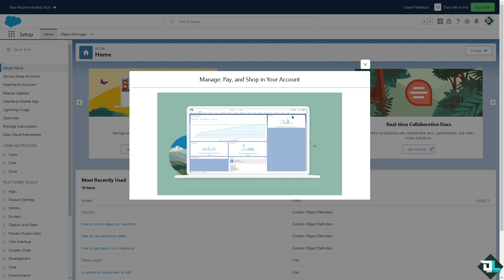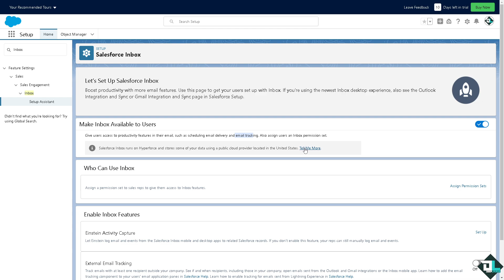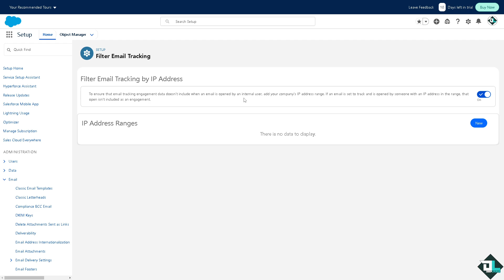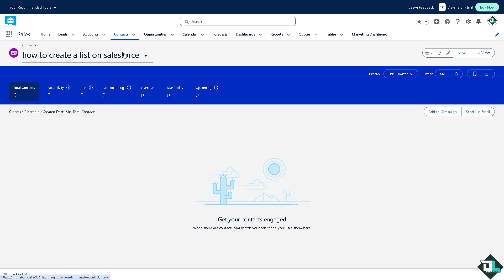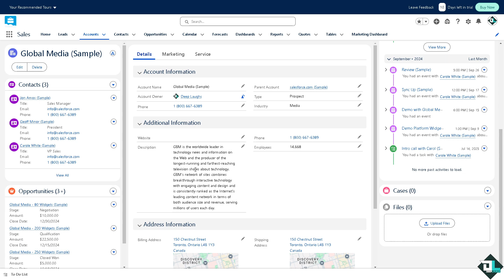How to Log an Email on Salesforce (Full 2024 Guide)